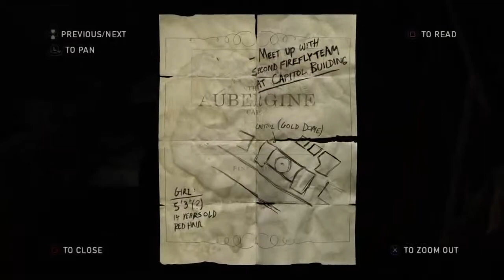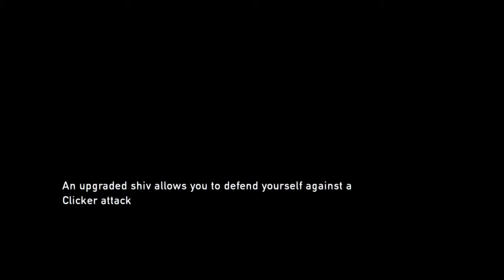Chuckin Bottles | The Last Of Us | Part #9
Welcome to the stream, sit back, relax and enjoy whatever stupidity me and some possible friends get into while the camera says live.

Social Media and Updates